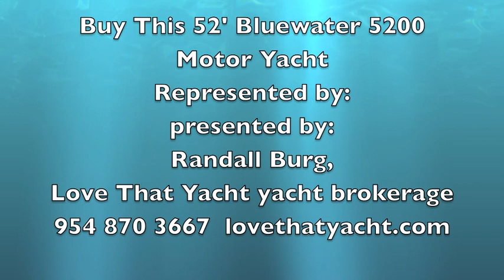SOLD Why Buy a 52' Bluewater 5200 Motor Yacht? SOLD SOLD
Why Buy a 52' Bluewater 5200 Motor Yacht?
SOLD SOLD
Contact Randall Burg , 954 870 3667
Links to my Store for  great gear: